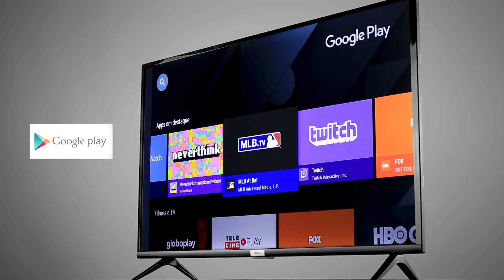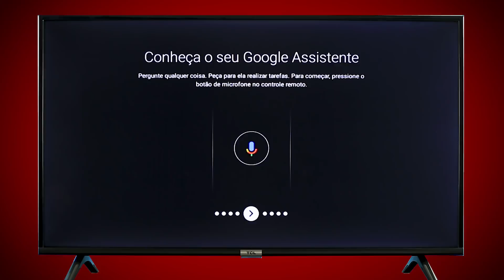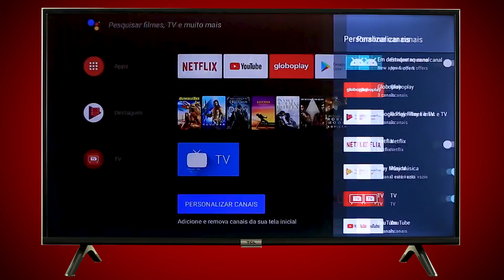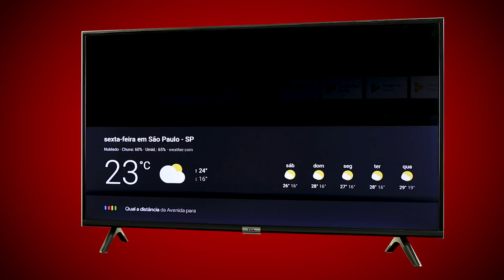AndroidTV TCL S6500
UMA LINHA COMPLETA DE TVs COM INTELIGÊNCIA ARTIFICIAL.

UMA FORMA PRÁTICA, INTELIGENTE E INOVADORA DE INTERAGIR COM A TV: ISSO É INTELIGÊNCIA ARTIFICIAL.